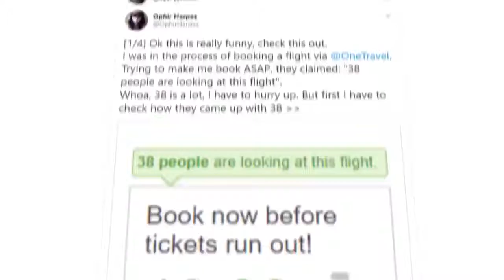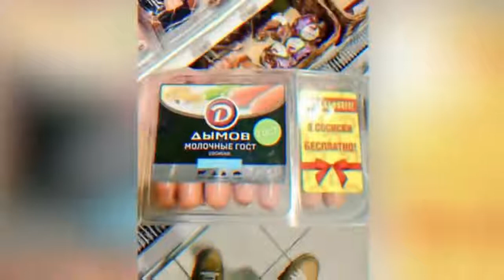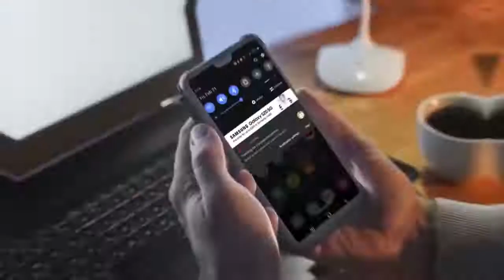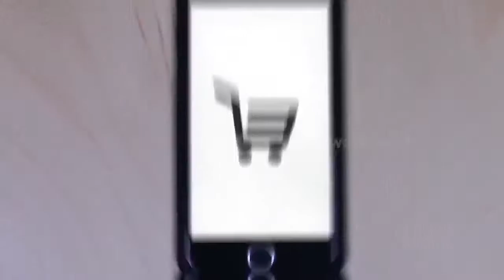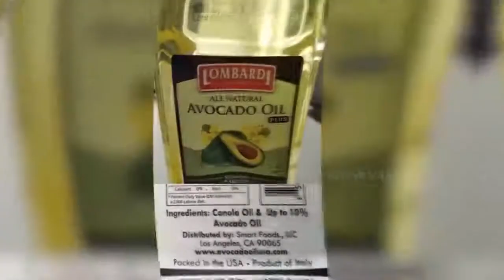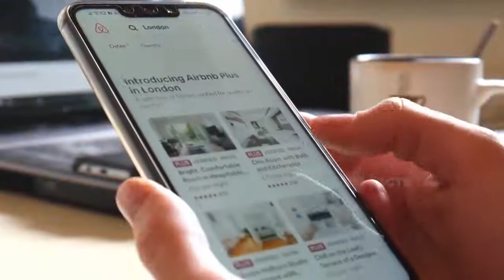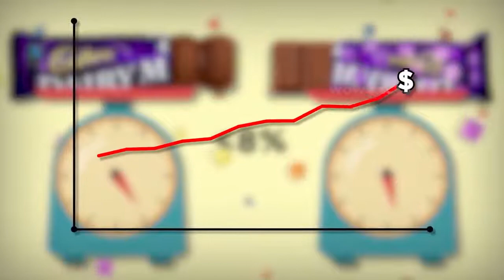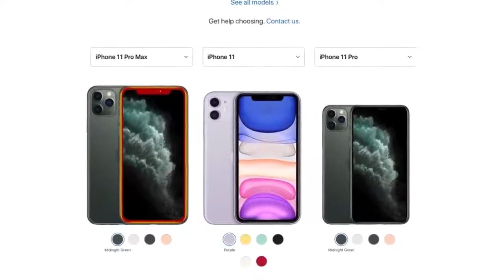Everyday Things Secrets